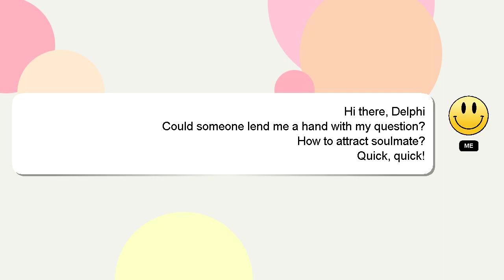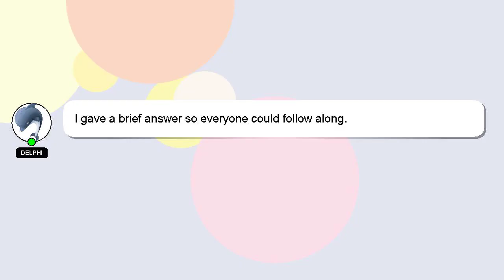How to attract soulmate?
Here's a brief description of who I am, Hello, I am Delphi. I am at your disposal to help you with any questions you have. - How to attract soulmate?

A 'heart' from me will be given as a sign of appreciation for your answer.

*2 What we are experimenting :*